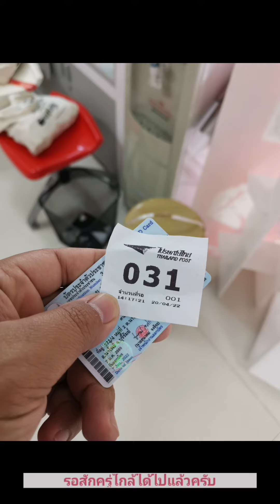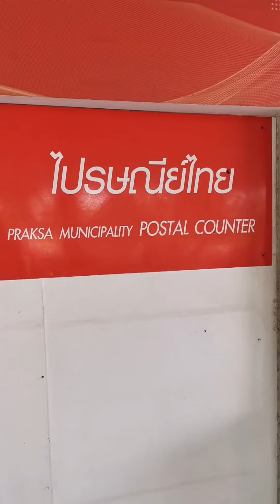ไปส่งน้องโคโลคาเซียให้ลูกค้ากันครับ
ส่งแบบตะกร้าปลอดภัยด้วยบริการไปรษณีย์​ไทยครับ 🤗🤗🤗🤗🤗